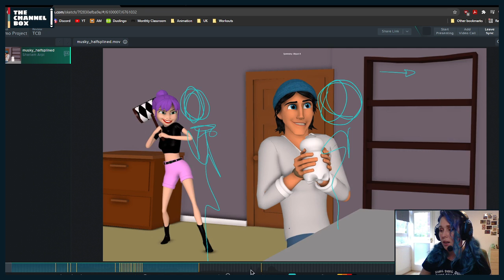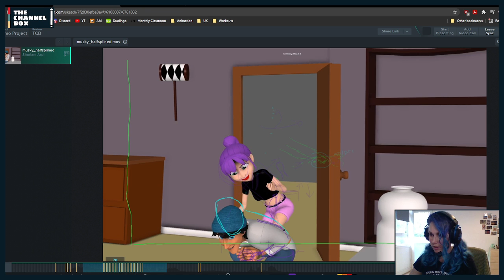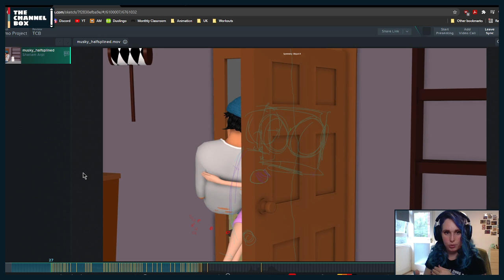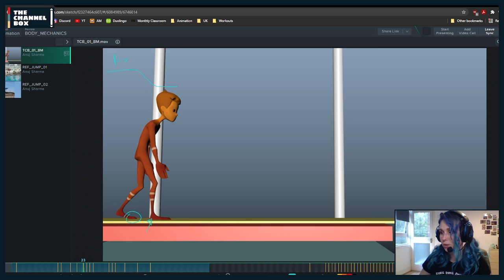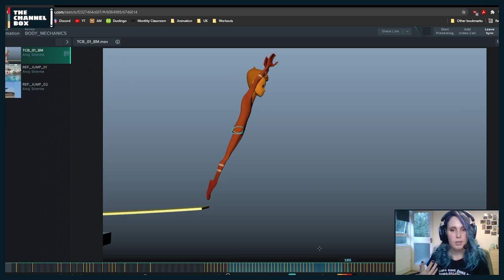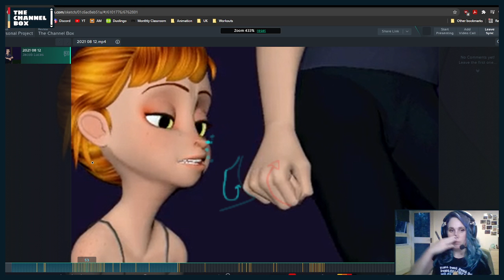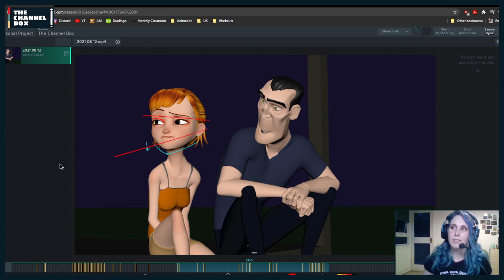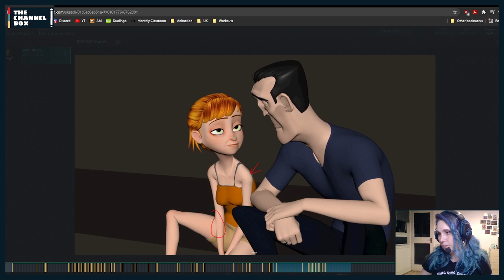Thursday Feedback Session #1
Animation feedback session with Cin Mussi, Animator at Axis Studios